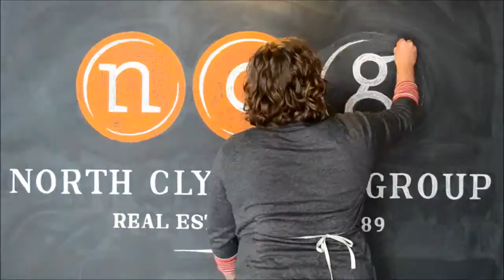North Clybourn Group Chalk Logo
Hand lettered chalk logo by Amanda Paulson for North Clybourn Group, a Chicago real estate agency.  March 2014.